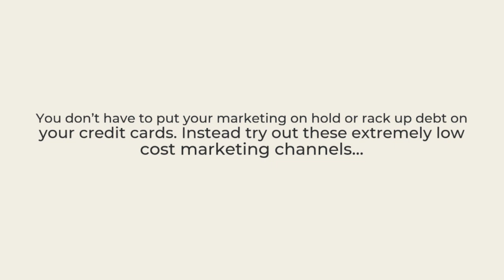7 Extremely Low Cost Marketing Ideas